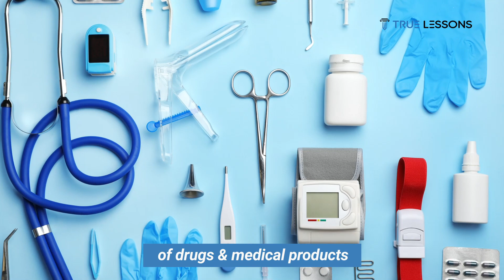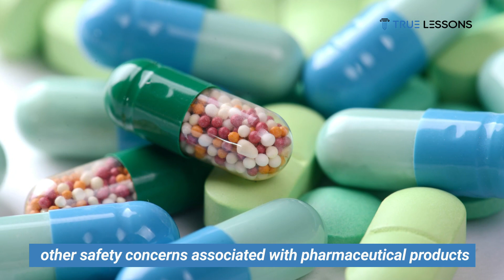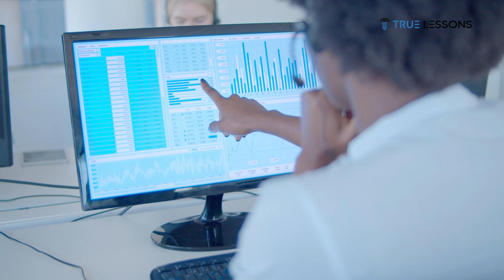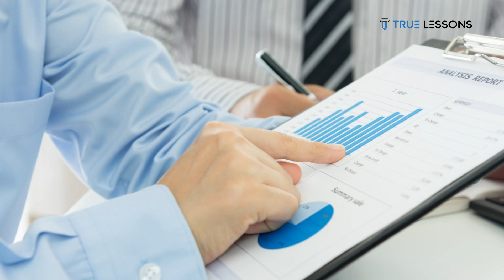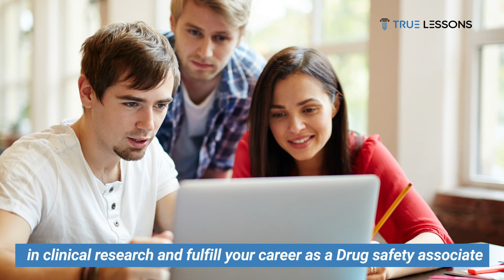Learn more about Drug Safety Associate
A Drug Safety Associate (DSA) is a professional who plays a key role in pharmacovigilance. The primary responsibility of a Drug Safety Associate is to monitor and evaluate the safety of pharmaceutical products, including drugs and medical devices, throughout their lifecycle. Their responsibilities include adverse event reporting and assessment, safety data analysis, signal detection, regulatory compliance, and effective communication with various stakeholders. By diligently monitoring and evaluating the safety profile of drugs, DSAs contribute to the overall goal of patient safety and the continuous improvement of drug therapies.
The scope of Drug Safety Associates (DSAs) in the clinical research industry is significant and expanding. The increasing emphasis on drug safety and pharmacovigilance has created a growing demand for skilled DSAs in the clinical research industry. There are various career paths available for DSAs, including opportunities for advancement into management roles or specialization in specific therapeutic areas or safety-related activities.